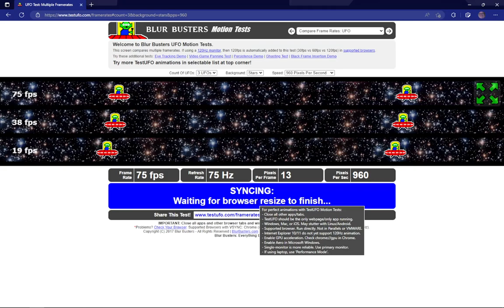this is literally just a recording test please don't click on this because there was noEffortPutIn™™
bfsjlka;j,lksmaq